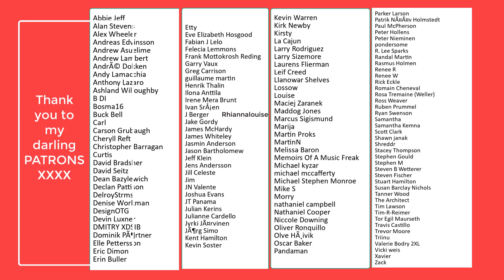Vocal Coach Reacts -Hayley Williams (PARAMORE)- Simmer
Hi Darlings,

Rebecca
Xx